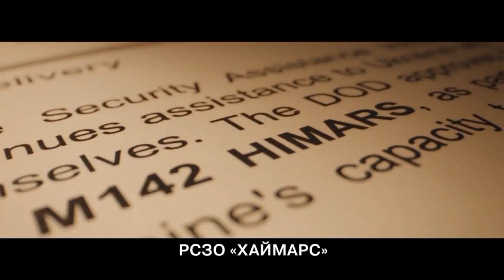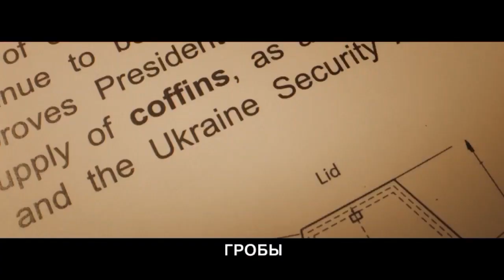Russia's Ukraine War Propaganda Movie ( 2023 )